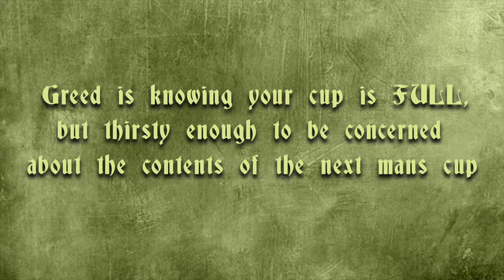SKETCH SPEED ART #99-GREED DON'T BLEED!!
A 60 second motivational sketch from artist and graphic designer, KARRICK ADAMS